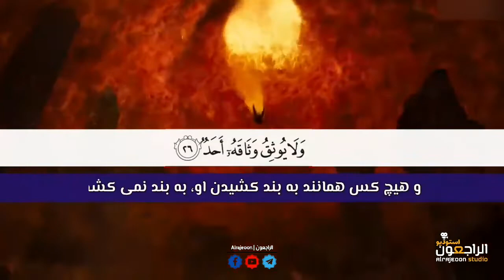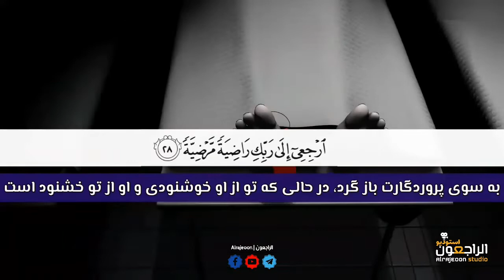در آن روز دوزخ را حاضر آورند! - قرائت زیبای عمر هشام العربی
📽«الراجعون استودیو»، مرکز تولید و تدوین ویدیو کلیپ های اسلامی از جمله: تلاوت های قراء مشهور جهان اسلام، اناشید اسلامی، سخنرانی هایی علمای مشهور جهان اسلام، احادیث نبویﷺ، برنامه های آموزشی-تربیتی و... که به زبان های فارسی، پښتو و انگلیسی، فعالیت می‌کند.

♻️با اشتراک گذاری کلیپ ها و معرفی این استودیو به دوستان تان، در ثواب جاریه با ما سهیم شوید🌾